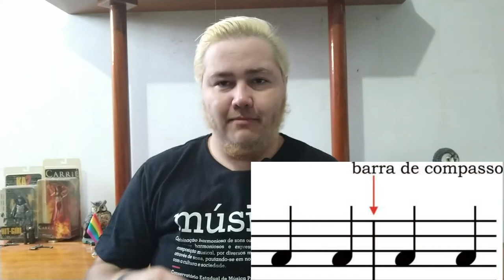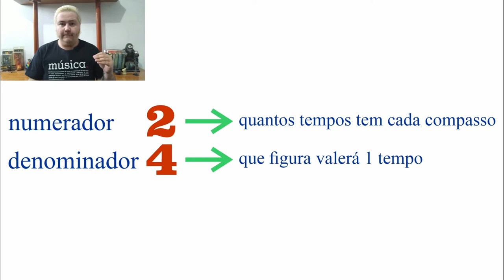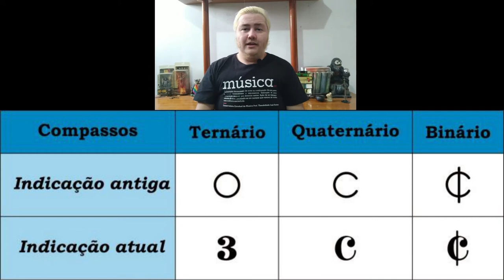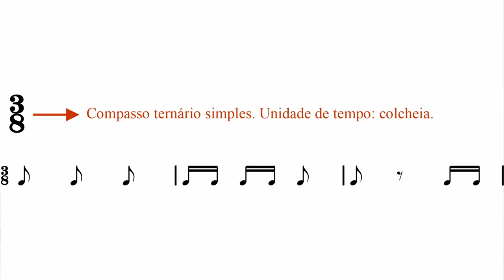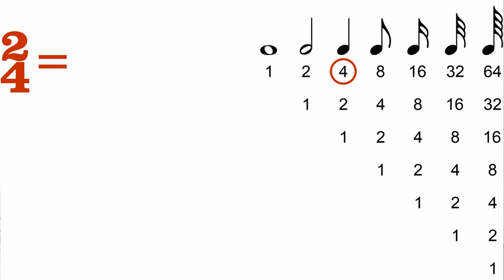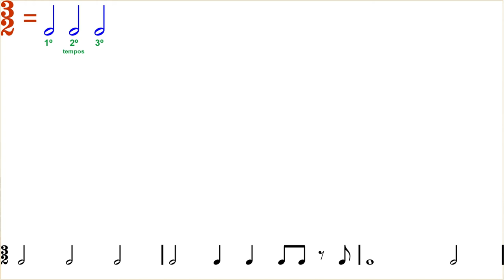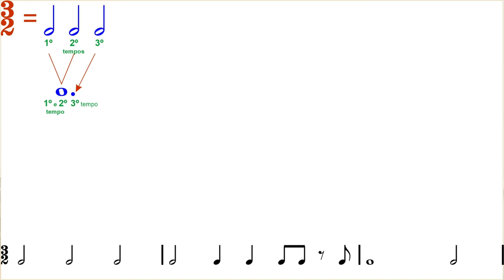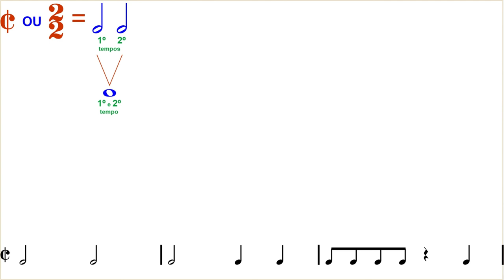Compasso e Fórmula de compasso - Prof. Cristian de Almeida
Vocês votaram lá no Classroom e aqui está o vídeo!
Peguem o caderno de Musicalização para fazerem suas anotações durante as explicações no vídeo.

Neste vídeo abordarei os temas: compasso simples, formação de compasso e unidade de tempo (UT) e unidade de compasso (UC).

Vou deixar aqui o link do quadro de valores usado nos exemplos para quem quiser imprimir e consultar durante os exercícios: